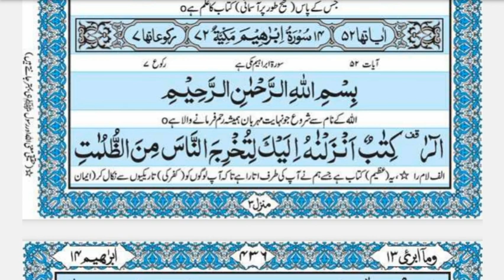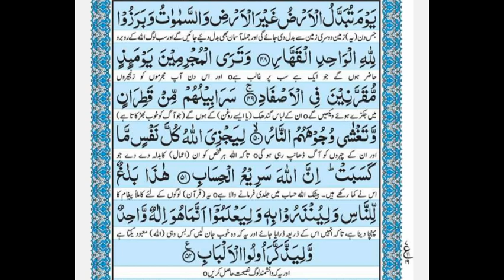Surat Ibrahim || Arabic Text With Urdu Translation